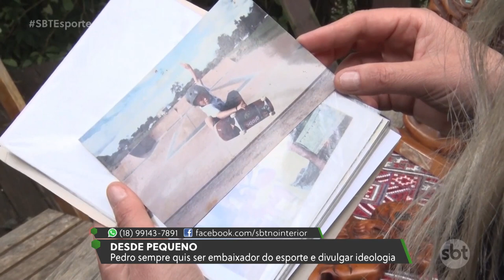SBT Esporte: Santos classifica com sustos